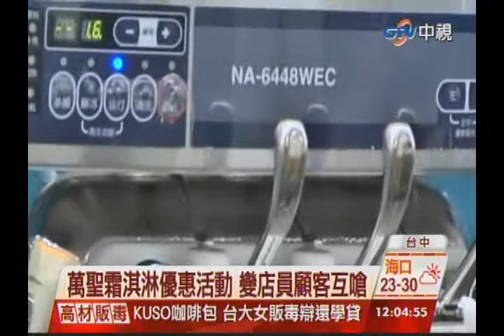中視新聞》不給冰就搗蛋 霜淇淋機故障店員被嗆